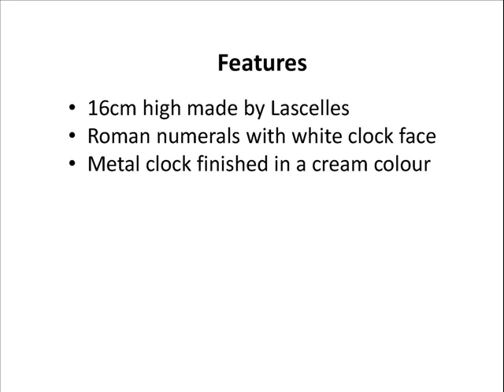Bedside Cream Metal Repro-Look Alarm Clock - 16cm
A popular traditional looking design finished in a light cream colour but with all the features of a modern alarm. It is 16cm high and has a white clock face and black hands with roman numerals for numbers.